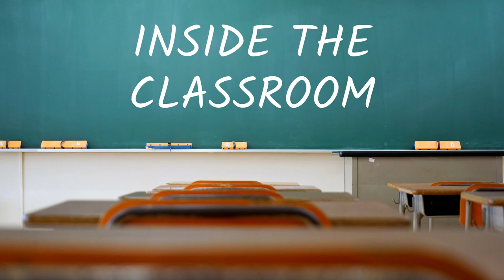Inside the Classroom at Hinsdale South, September 26, 2023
We are pleased to share the first installment of the “Inside the Classroom” video series for the 2023-24 school year. We created this series in the fall of 2021 to help highlight the interesting and important work that our students and staff are engaged in on a daily basis.

In this video, we take a look inside a combination art class at Hinsdale South featuring AP Studio Art 3D and Advanced Glass and Metalsmithing 2 and 3. Art teacher Alison Sunseri and senior Samantha Salvino walk us through the process that goes into designing complex sculptural art projects using different materials such as clay and metals.

We want to thank Ms. Sunseri, Samantha and the rest of the class for allowing us to see their vision and creativity come to life in the art room at Hinsdale South.